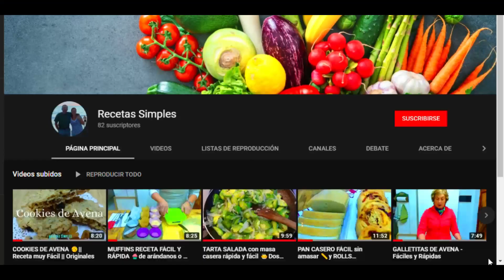Como hacer BUDÍN de CHOCOLATE MARMOLADO y CREMA DE QUESO || Alto y esponjoso. Receta super fácil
Budin de chocolate marmolado y crema de queso

Ingredientes🗒️

Para la mezcla de chocolate
2 tazas de harina 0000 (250 gramos)
2 cditas de polvo de hornear
1/2 taza de cacao amargo en polvo
1 y 1/2 taza de azúcar
1/2 taza de aceite
2 huevos
200/250 ml de agua tibia
esencia de vainilla c/n

Para la crema de queso
100 gr. de queso crema (3 cdas.)
1 huevo
1/2 cdita. esencia de vainilla o ralladura de naranja
3 cdas de azúcar
2 cdas de harina 0000

📍Procedimiento📍
* Poner en un bowl la harina con el polvo de hornear o harina leudante
* Agregar el cacao amargo, los huevos, el aceite, el azúcar, mezclar todo y por ultimo la esencia y el agua tibia de a poco hasta tener la mezcla bien unida.
* Para la mezcla de queso crema mezclar el queso crema con el huevo, la esencia y el azúcar por último agregar la harina
* Para el armado: En una budinera colocar un poco de mezcla de chocolate poner encima la mitad de crema de queso, otra capa de chocolate y el resto de la crema de queso. Llenar la budinera hasta 3/4 partes.
* Con un palito mezclar un poco las 2 mezclas haciendo zig zag.
* Si les sobra mezcla de chocolate (esto es según el tamaño del molde) hacer 2 muffins o tortitas en moldes hechos con  latitas de Atún.

TIP: La mezcla de chocolate  sirve para hacer torta, muffins o cuadraditos de chocolate!!

No duden en hacerla y espero sus comentarios de como les salio o cualquier consulta que tengan!!